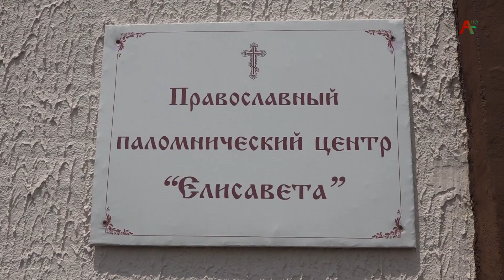Президент А. Бжания совершил рабочую поездку в Гулрыпшский район 11.06.2021